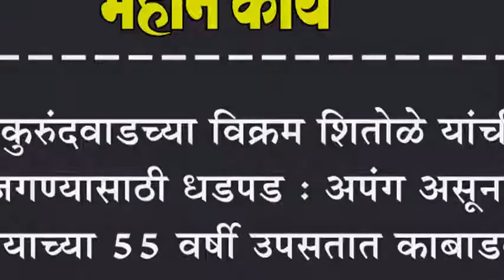कुरुंदवाडच्या विक्रम शितोळे यांची जगण्यासाठी धडपड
कुरुंदवाडच्या विक्रम शितोळे यांची जगण्यासाठी धडपड : अपंग असूनही वयाच्या ५५ वर्षी उपसतात काबाडकष्ट